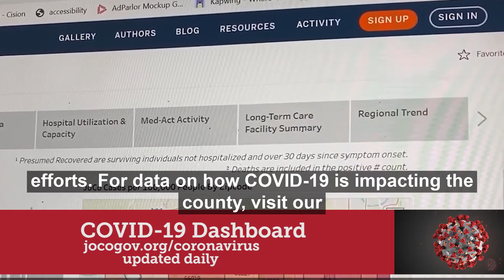Coronavirus Daily Update 8-26-20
Dr. Sanmi Areola, Director of Johnson County's Department of Health and Environment, talks about what proportion of the population needs to be tested in order to draw conclusions about the extent of coronavirus spread in the community.